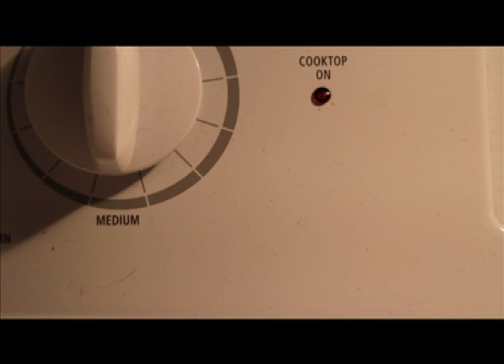RAMEN-NOM PHENOMENON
A song about the greatest food on the planet.

WARNING: Salty language. No pun intended, we swear a lot.